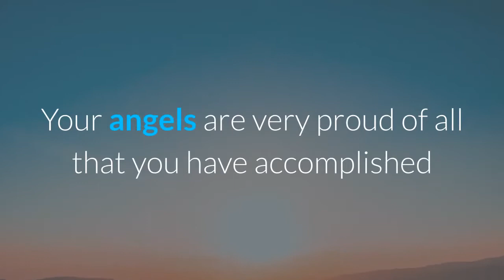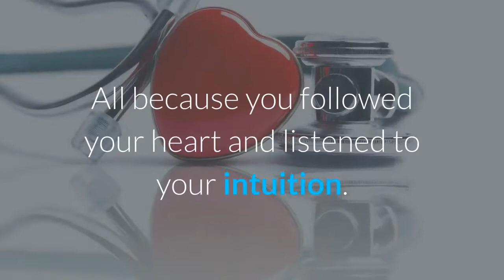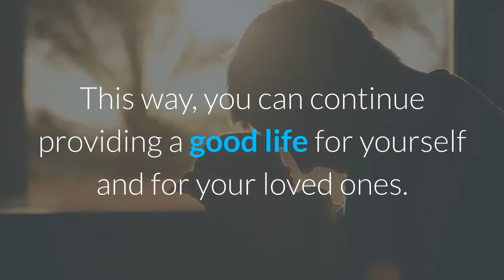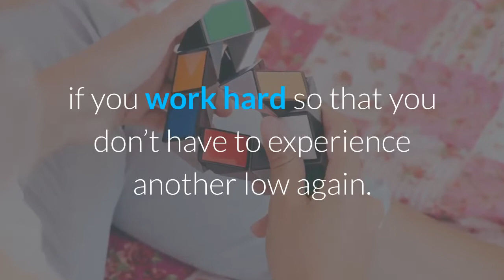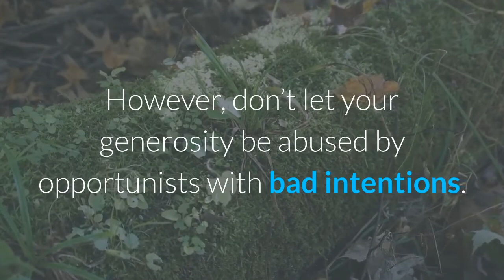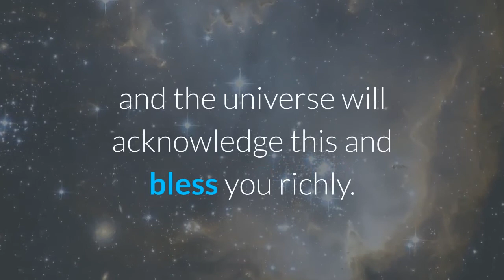Angel Number 88 Meaning: Are You Seeing 88?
Angel Number 88 Meaning: Are You Seeing 88? - Free Numerology Reading (Law Of Attraction) - - Free Numerology Reading